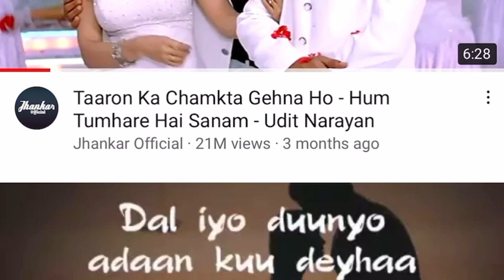Dayaxdii aan Doortay. Marko style